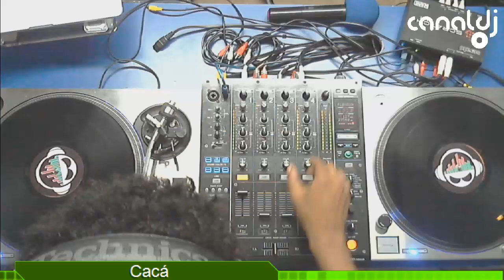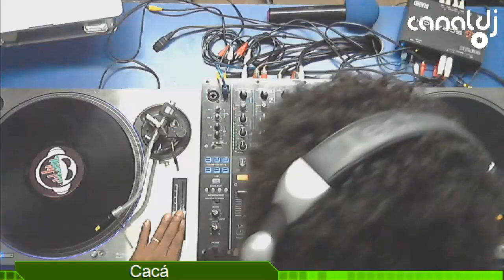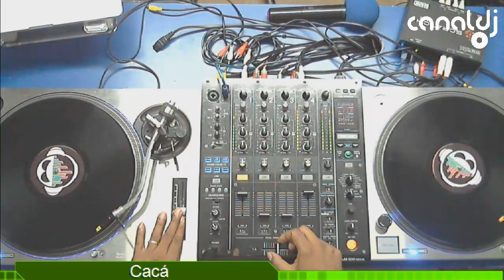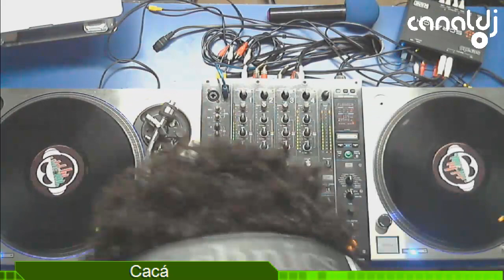DJ Cacá - Programa Flash Line - 13.11.2018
Set do DJ Cacá, gravado e transmitido ao vivo no Canal DJ em 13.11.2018